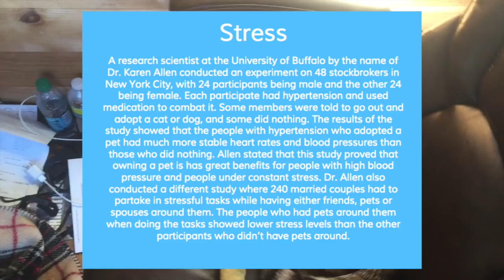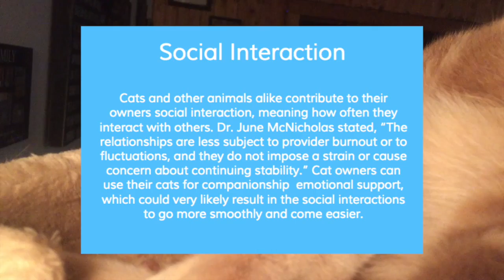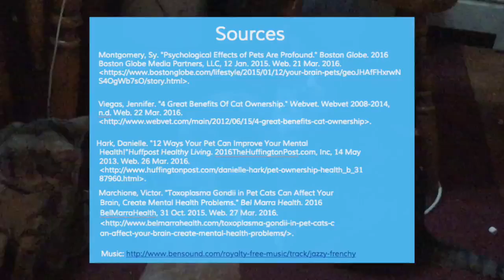Cats r Cool